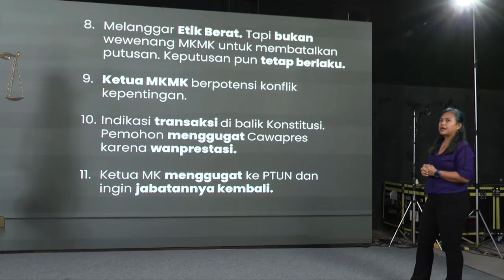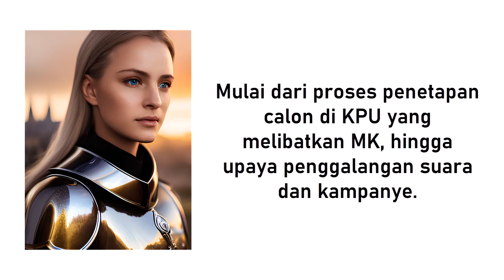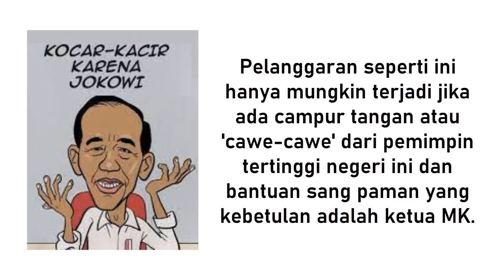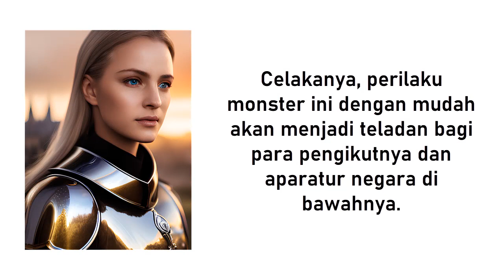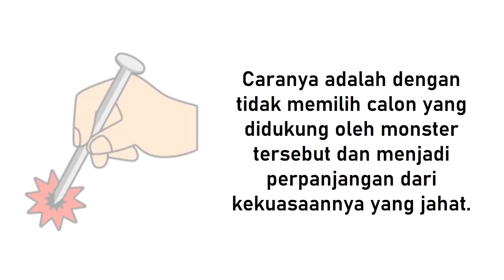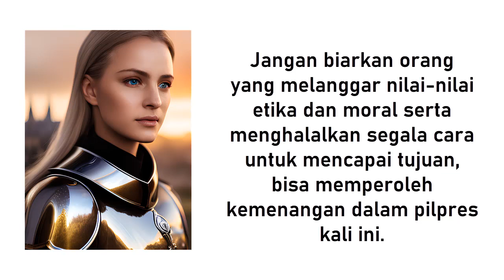"DIRTY VOTE" Dan Cermin Rusaknya Nilai-Nilai Etika Dan Moral Dalam Demokrasi